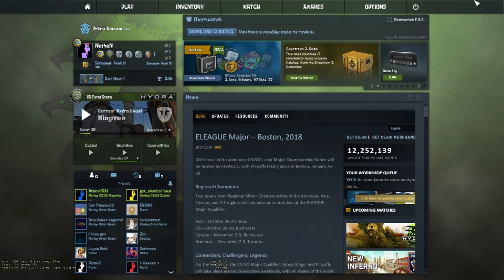OOH THAT FLICK | CSGO : Solo Queue #2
= use CODE "FMY" for a free $0.50 to gamble with!

I told you guys I would do a Gold Nova Competitive match and here it is!